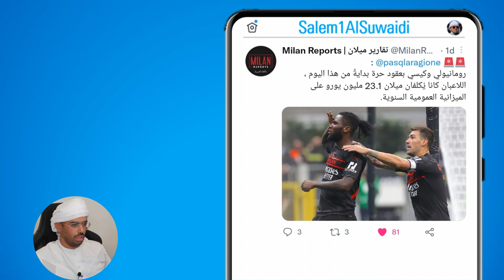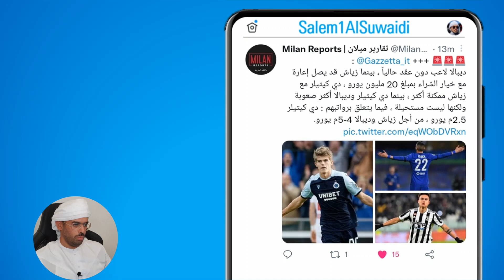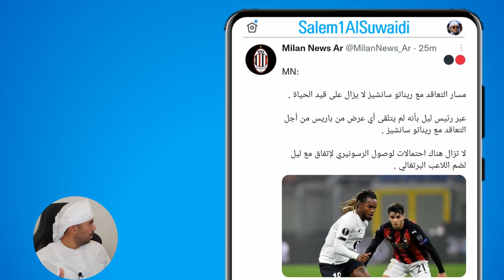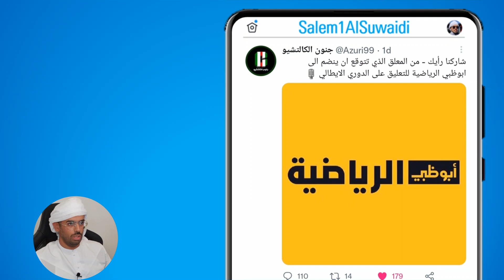Podcast 🎙 ميلان 🔴 مرحبا اوريغي ومفاوضات 🔥 زياش وديبالا وكاكا البلجيكي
بودكاست 🎙 ميركاتو ناري لبطل الاسكوديتو واخر اخبار التفاوضات وتشكيلة الموسم السابق وقناة أبوظبي الرياضية

⚽️ تويتر
Twitter.com/Salem1AlSuwaidi